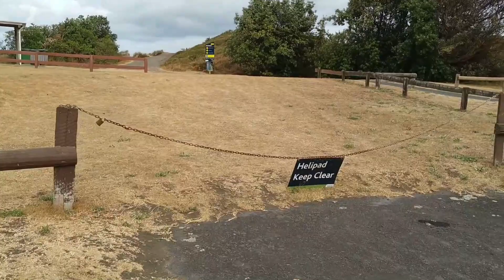CMC-07|நியூசிலாந்து கடற்கரை|Piha Beach|Tamil|Surya|Auckland|New Zealand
Piha
Piha is New Zealand’s most famous surf beach. Situated on the west coast of the North Island, 40 kms from the city of Auckland, this black iron-sand beach has a reputation for awesome surf which rolls in over the Tasman Sea. When Uncle Toby’s Iron Man contest was held at Piha in 1997, canoes were snapped in two and theyâ€™ve never come back.

It can be moody, misty and mysterious, wild, wet and wind-swept. The power goes off, the phone lines come down, sometimes the road in (and out) gets blocked. Living here is not for the faint-hearted.

Piha was the birthplace of malibu board riding in New Zealand, introduced by two Californian lifeguards in 1956. The first surf boat race held in New Zealand was at Piha in the 1930s.

Piha has rips and currents and is very unforgiving of the foolhardy so it’s important to only swim in areas patrolled by surf clubs. Fisherman regularly die off the rocks, so check with the clubs before you venture out.

Piha is not just surf and sand. With rugged cliffs and the majestic Lion Rock standing guard over the beach, the scenery is dramatic and inspiring. The beach is backed by the Waitakere Ranges, a protected parkland of sub-tropical forest, accessible through numerous bush tracks.

Piha has a small beach community made up of bach owners and residents. The lifestyle is laidback and simple, but there are all the basic amenities for the good life.

Try it out. Life’s a beach.